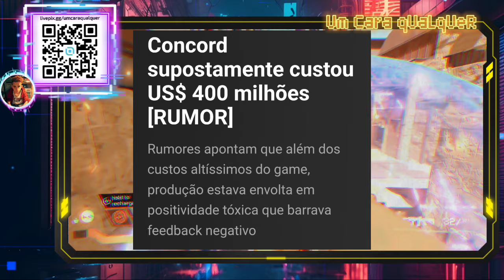MAIOR FRACASSO DA SONY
MAIOR FRACASSO DOS ÚLTIMOS TEMPOS